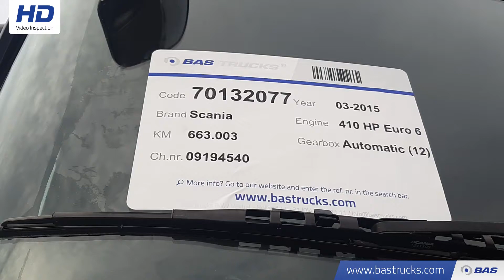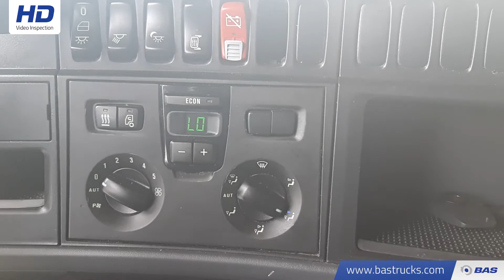70132077 Scania R410